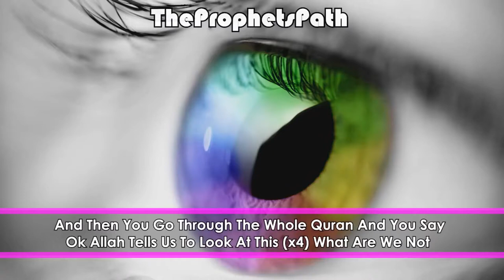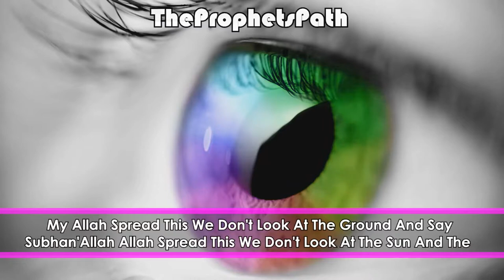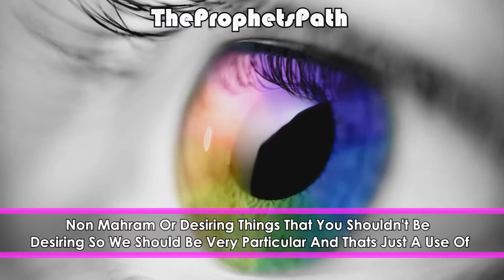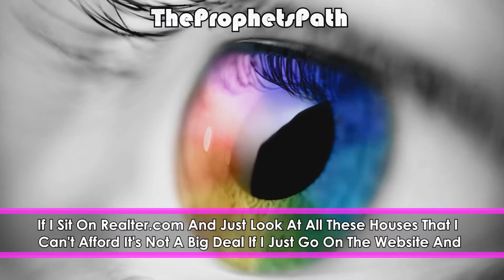Proper Use Of Our Eyes - Shaykh Husain Abdul Sattar - Talash Peace